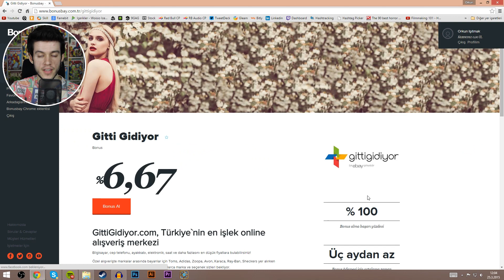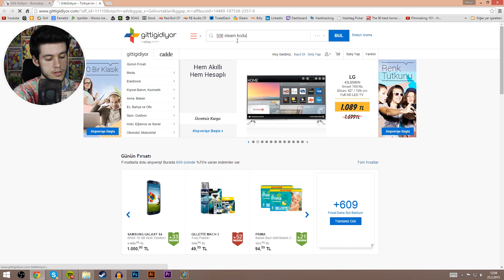Yeni Odam! vlog#26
Her videoda aynı arkaplan olur mu yahu? Ben de sıkılmıştım , buna bir çözüm bulup odayı ve arkaplanı değiştirmenin zamanı gelmişti , artık Vlog'larda bu arkaplan olacak!
Yarışmaya katılmak için bu videoyu Faceobook'ta herkese açık olarak paylaştıktan sonra bu videoya yorum olarak yukarıdaki linkten kayıt olduğunuz Bonusbay kullanıcı adınızı veya Bonusbay'e kayıtlı mail adresinizi daha sonra da "Zamanda geri gidebilseydiniz ne zamana gider ve ne yapardınız?" sorusunun cevabını yazmanız gerekmektedir. Yarışma bitiminde kazanın kişilerden Facebook paylaşım linkleri istenecektir.

Tüm soru ve önerilerinizi twitterdan @merhababenorkun adresine mention atarak iletebilirsiniz!

Videoları beğenip bana destek verdiğiniz için teşekkürler , unutmayın her an yeni video gelebilir^^